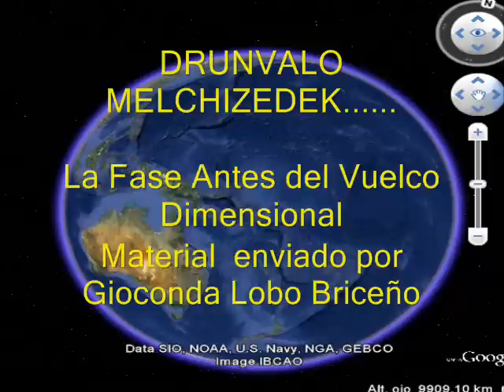VUELCO DIMENSIONAL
MATERIAL DE Gioconda Lobo Briceño. CONCIENCIA UNIVERSAL 2011.